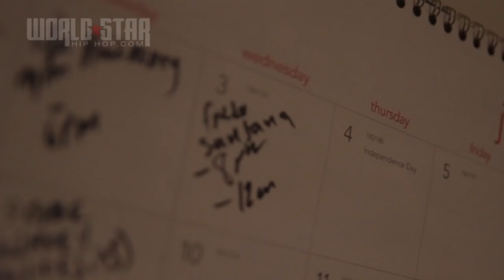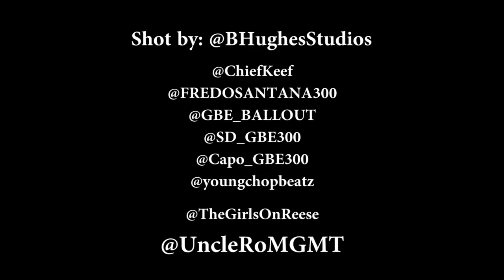Chief Keef, the Gang, & Young Chop - Life of Glo Gang - Ep 1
The first episode of "The Life of Chief Keef and GBE", shot by @BHughesStudios, featuring Chief Keef, Fredo Santana, Ballout, SD, Young Chop, Uncle Ro, KayKay and producer/engineer Reese Gardner.